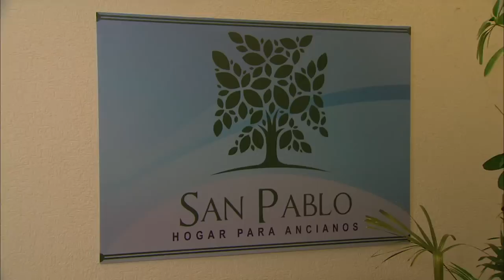Lo Que Callamos Las Mujeres - Mujeres juntas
Angélica y su hija Magdalena tienen una relación tormentosa. Magdalena ha perdido el respeto que le debe a su madre. Angélica sostiene una relación de concubinato con su jefe. No se da cuenta que está encerrada en un círculo vicioso de codependencia.